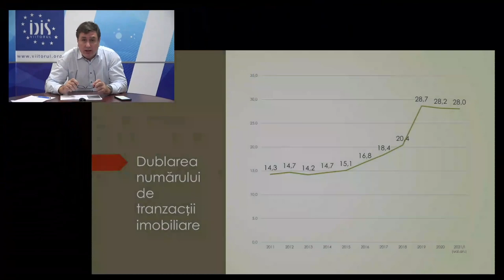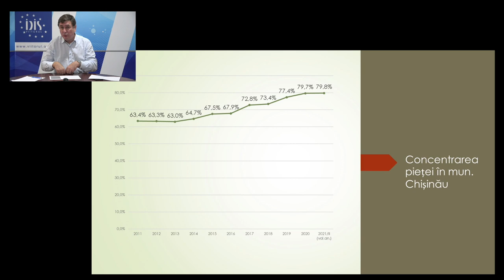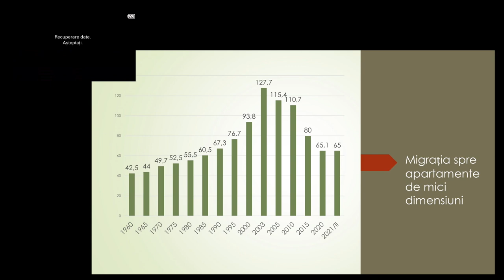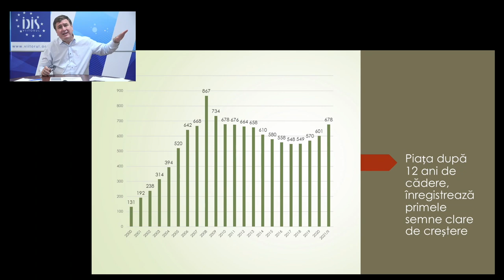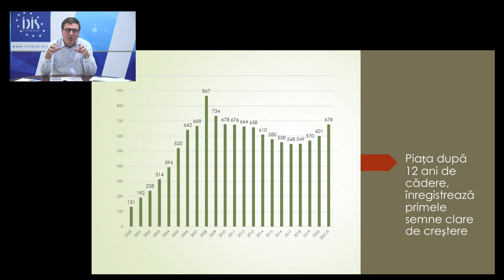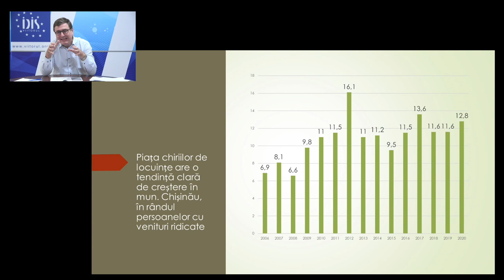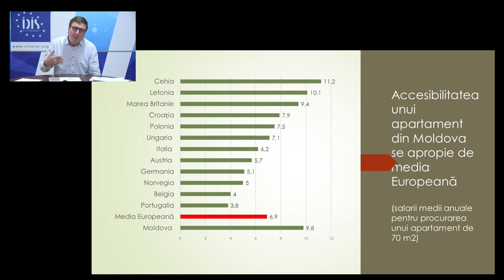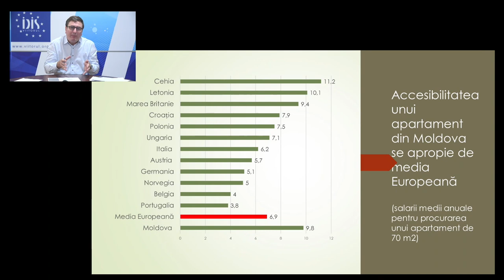Analize economice cu Veaceslav Ioniță - 3 septembrie 2021. Piața imobiliară locativă din Moldova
Analize economice cu Veaceslav Ioniță - 3 septembrie 2021. Subiectul „Șapte transformări majore, care au redefinit piața imobiliară locativă din Republica Moldova”